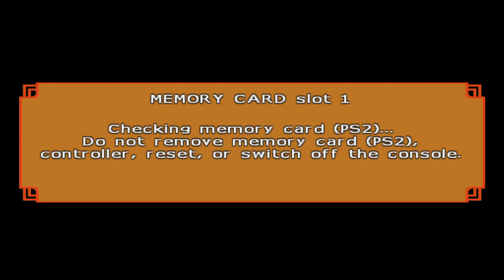DBZ Tenkaichi 4 is Just Super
Jack, Darian, and Xelrog find out there's a pretty extensive fan project called Tenkaichi 4. Let's check it out!

All footage is from our stream of the Tenkaichi 4 fan mod of Dragon Ball Z Budokai Tenkaichi 3, for the PlayStation 2.